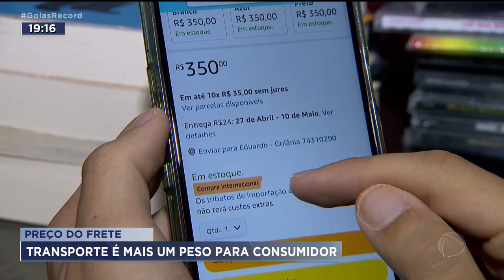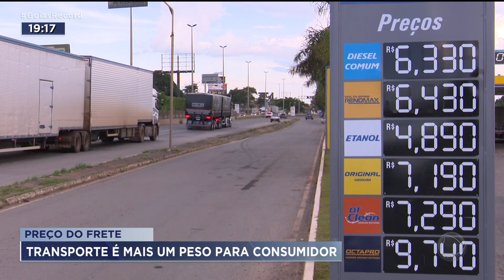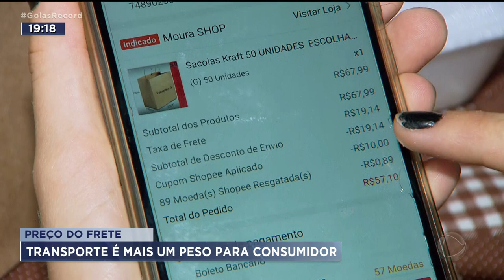PREÇO DO FRETE: TRANSPORTE É MAIS UM PESO PARA CONSUMIDOR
A ALTA NO PREÇO DO FRETE  É MAIS UMA CARGA PESADA NO  BOLSO DO CONSUMIDOR.